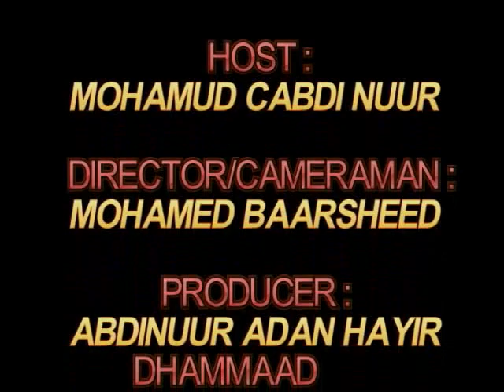Idacaadda AMC iyo Barnaamijta Bulshada Ka Daawan Doonto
Barnaamijka Maanta  Waxaan Ku Qaadaa Dhigaynaa Shanta Tiir ay ku Taagan Tahay idaacada AMC. Waa shan Tiir oo Qofkii iska Tiiriya uu noqonayo qof sugan oo isku dheeli tiran oo gaara liibaanta aduun iyo mid aakhro. AMC Waxay Xoogsaari Doontaa in ay dadka u soo tabiso ama ka wacyi galiso arimaha ku saabsan Shantan Tiir oo kale ah  1)Rumaynta(Nafta Iyo  Rabbi), 2) Reerka(Arimaha Qoyska, 3) Risqiga(Shaqooyinka), 4) Caafimaadka iyo 5)Cilmiga/Tacliinta. Afka Qalaad Waa:Faith, Family, Finance, Health, and Education. Waxaa Daadihinaya Maxamud Cabdi Nuur Iyo Cabdinuur Adan Xayir oo Uu Waydiinayo Idaacadda AMC iyo Barnaamijta ay u Soo Gudbin doonto Bulsho Waynta Soomaaliyeed.